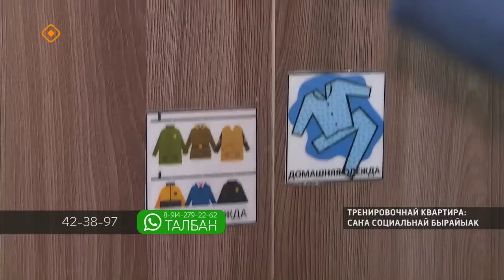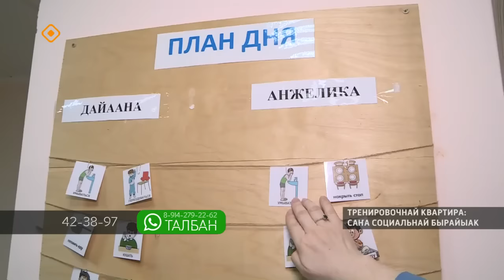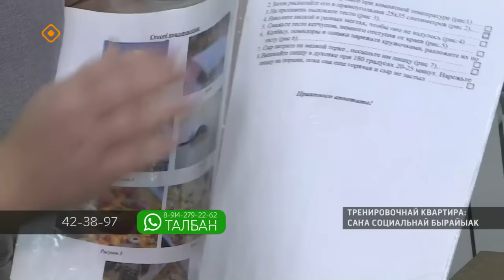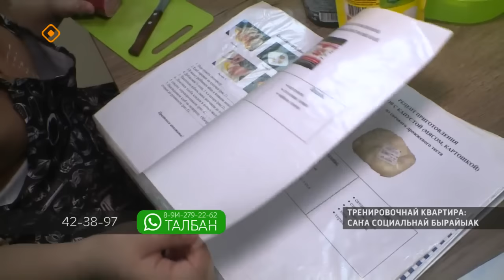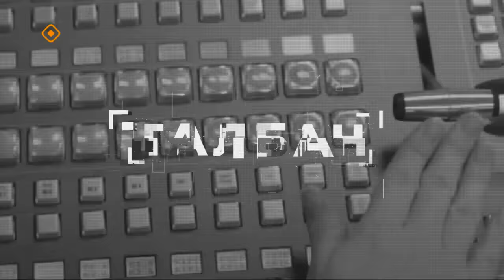«Талбан»: Тренировочнай кыбартыыра - саҥа социальнай бырайыак (05.02.24)